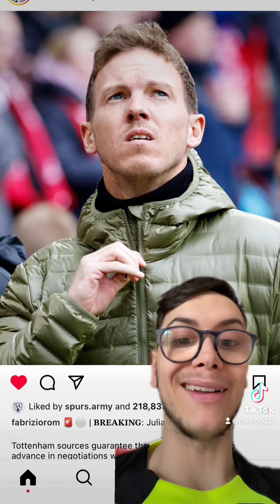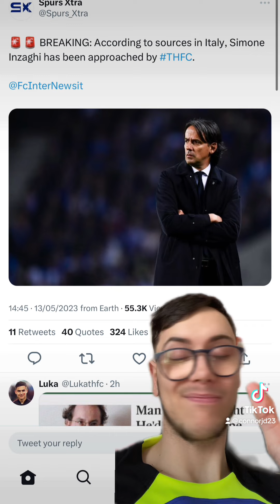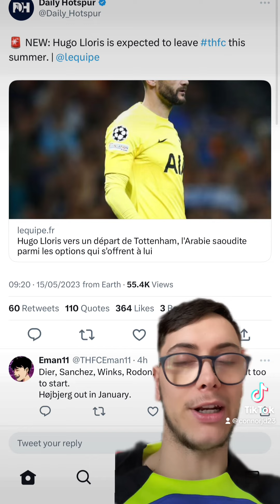SPURS NEWS!: NAGLESMANN OUT OF CONTENTION? A CONTRACT SIGNING & EXTENSION?!